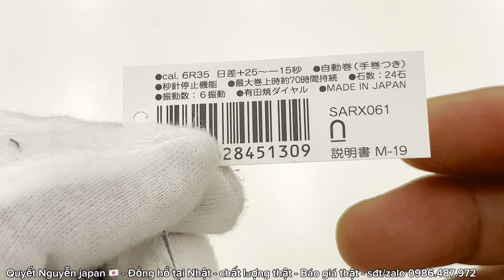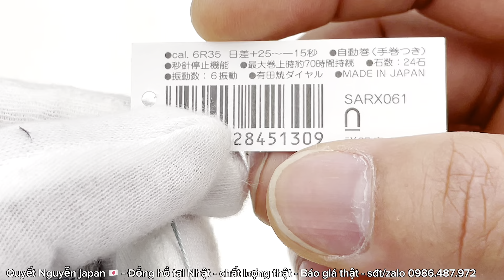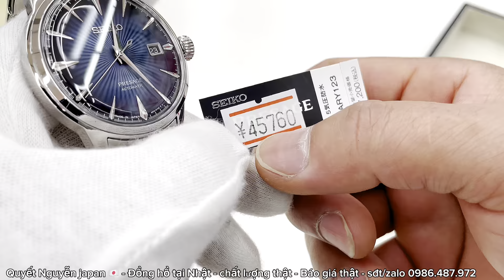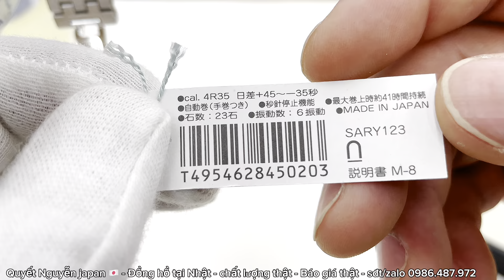ĐỒNG HỒ SEIKO presage nội địa japan chính hãng sary 123 và SARX 061 men nung hoàn thiện thủ công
Em quyết nhận order đặt hàng đồng hồ nhật nội địa gửi về việt nam
tất cả các loại đồng hồ của những hãng đồng hồ lớn tại nhật bản
kênh youtobe quyết nguyễn JAPAN
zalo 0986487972